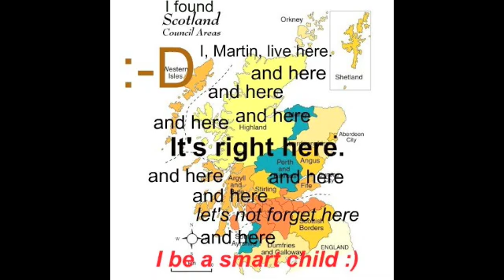[03/03] Square Root Day = NOT Pi Day. Im stupid.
OMG i actually didn't make this video 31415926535 hours long this time :-)

Challenge: Show some bloopers